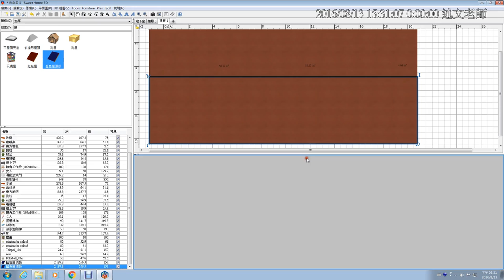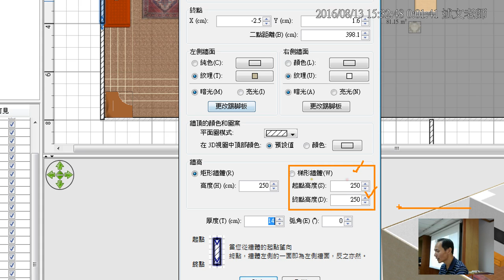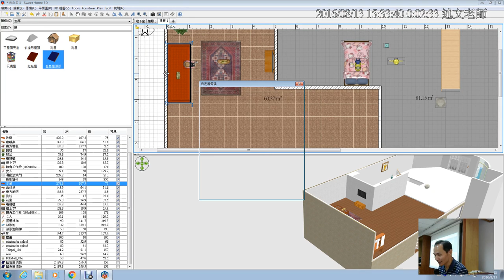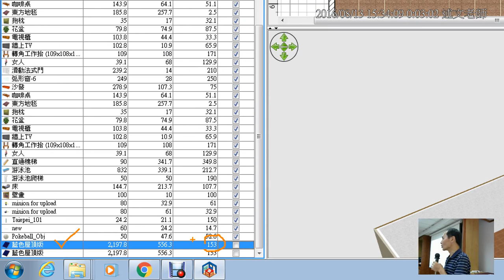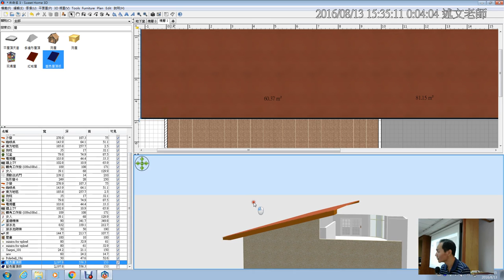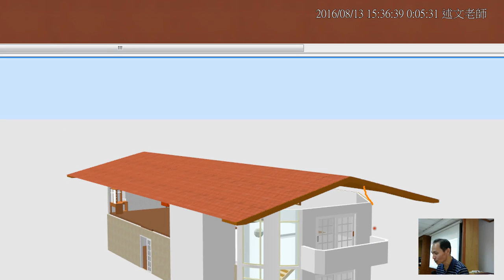26：Sweet Home 3D 梯形牆製作